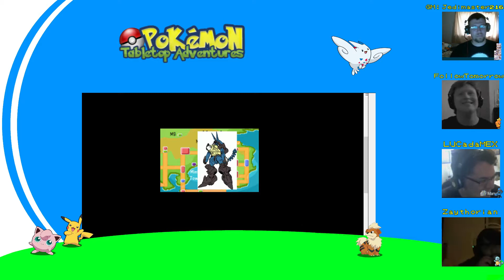Day 1 - The Beginning of the End, Part 2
After seeing the Shadow Pokémon, Brock sends them on a journey. Make sure to bring your powdered donuts!!